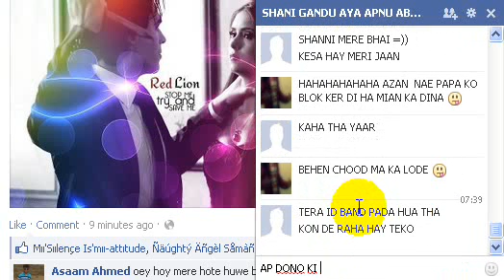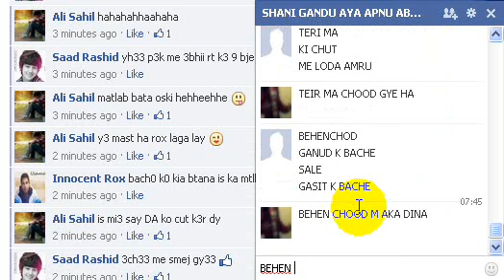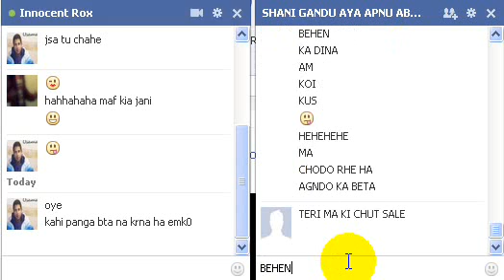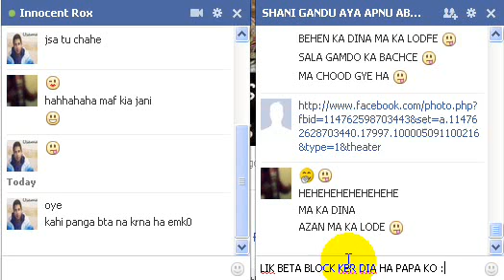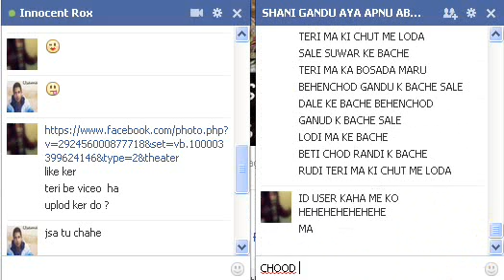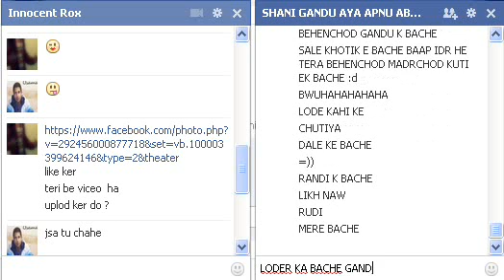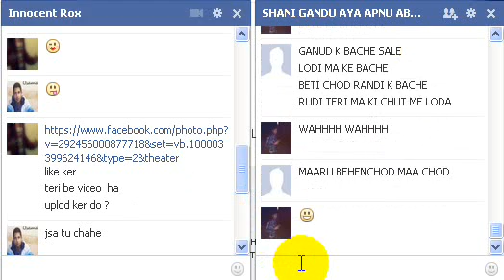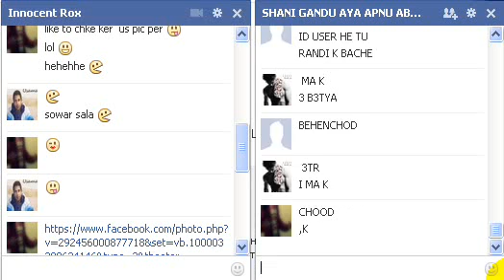Azan Or Shani Rudi Pape ko Cover Nahi Ker Paa Rahy Hain ( LoL Ho Gya Hae )